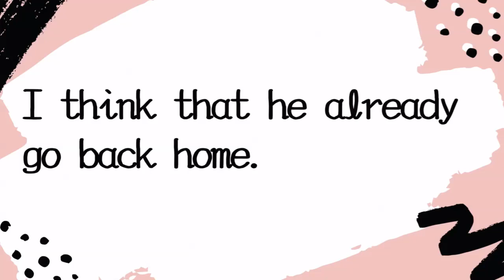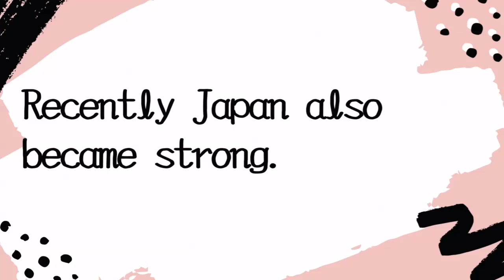21 Try to Trancelate from japanese to English for Jlpt and JFT